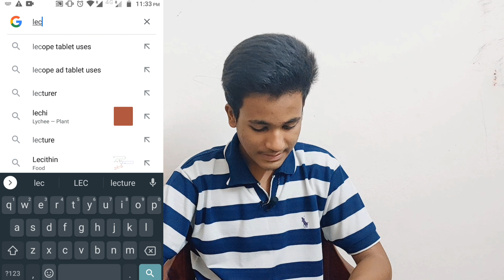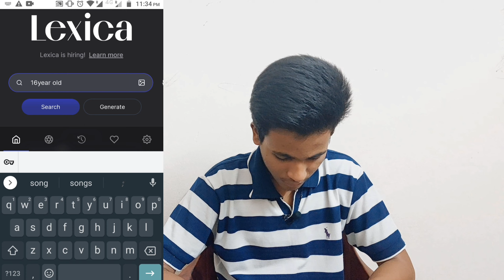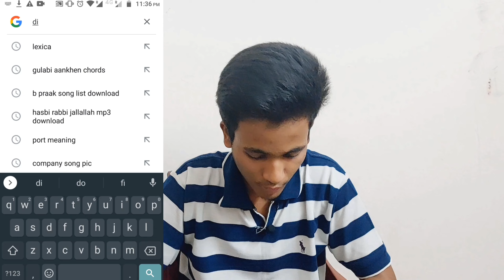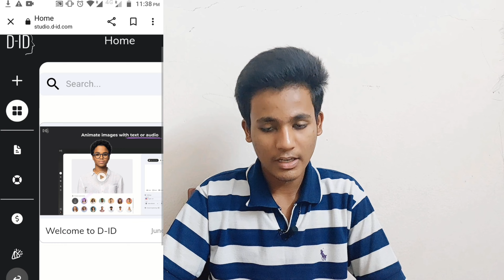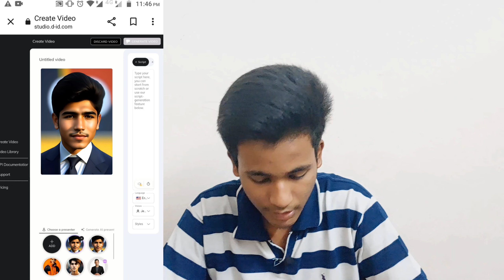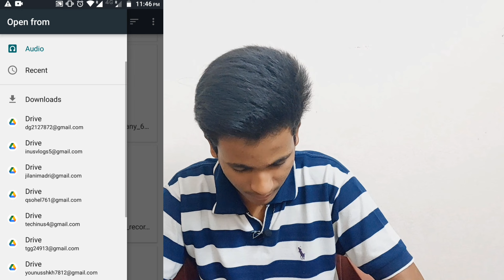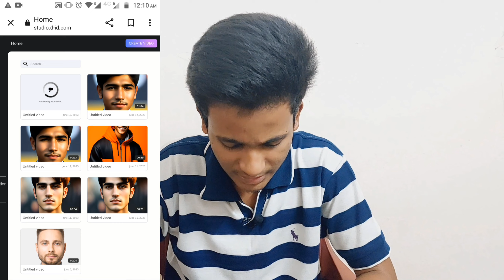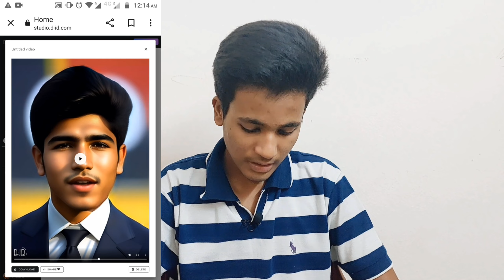How To Make Videos Using Al ll WithoutFace & Voice | Earn ₹2 Lakh / Month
How To Make Videos Using Al ll Without
Face & Voice | Earn ₹2 Lakh / Month

ai video
sing ai to make videos
ai video creator
how to create ai generated videos,l